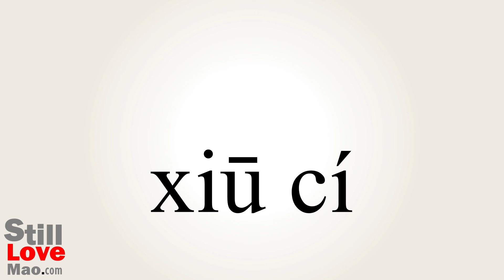How to Say Rhetorical in Chinese